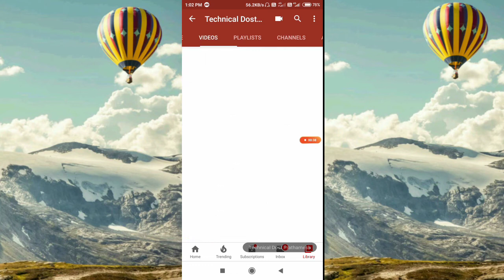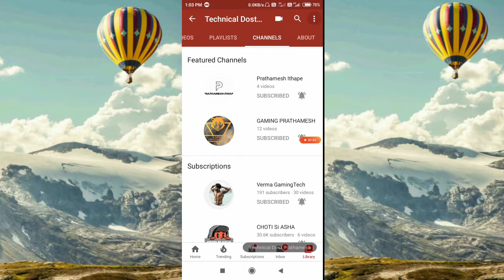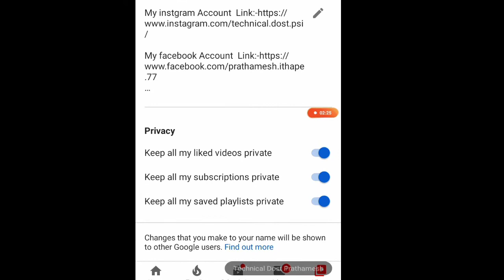Hide Liked Videos And Subscriptions On YouTube Hide Subscriptions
So here is the solution. Make your Subscriptions and like videos Private.
In this video, I show you How to Hide Liked Videos And Subscriptions On Youtube.